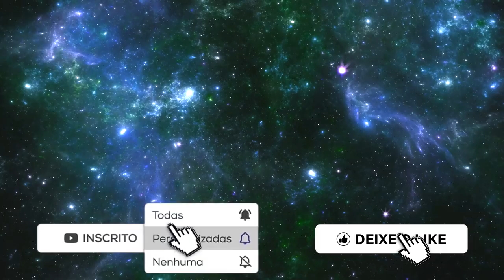OS 5 DRAGÕES MAIS FORTES DA CLASSE RELÂMPAGO!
Sobre o Vídeo:
Hoje eu falei sobre as espécies mais fortes da Classe Ataque, listando os dragões com base no poder de habilidade.

➧ Jogo
Minecraft

➧ Música
Fredji Happy song